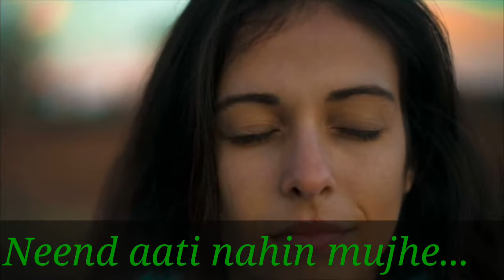Are you sleeping song | Are you sleeping nice music song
About this video :

Hello friends, welcome to Sanjit Videos. You are watching here nice English Song " Are you sleeping. Are you sleeping". Hope you will like this.